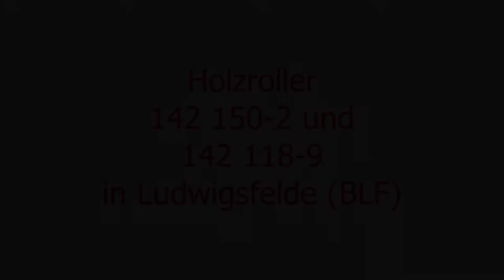13.06.2021 Holzroller 142 150-2 und 142 118-9 fahren durch den Bahnhof Ludwigsfelde BLF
leider nur ein Handyvideo